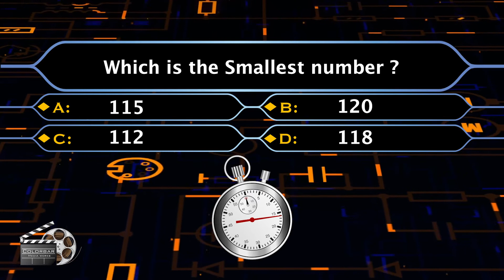MATHS QUIZ # SMALLEST NUMBER # 10